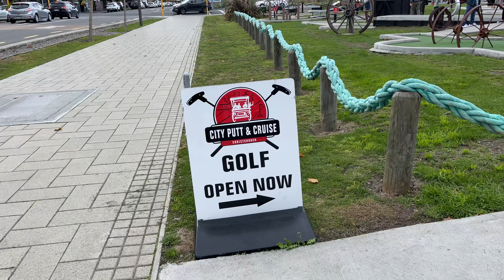Playdate - Mini Golf, Playground and Shopping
We went to City Putt and Cruise to play mini golf and just across the road was Margaret Mahy Playground. We had to leave as it started to get gloomy and before the rain poured but it was the most difficult part of the day. I had to call her parents and take her back home to settle her down. After she calmed down, we went to Toyworld to spoil her supposedly with books but ended buying toys instead. It was a fun and great day.